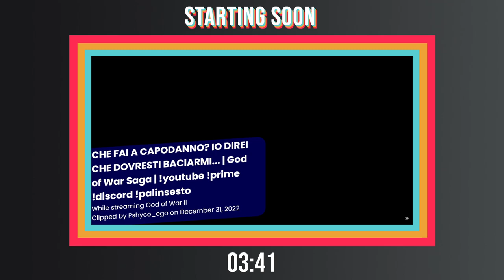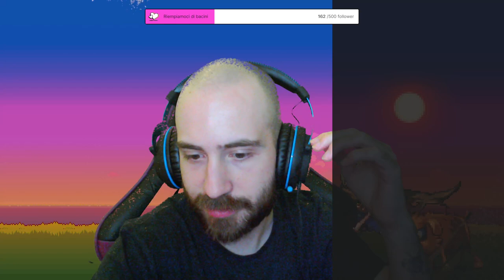MARA E ANTONELLA - V RISING con brojllo parte #3